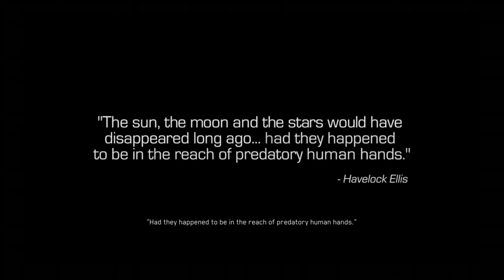Call Of Duty Infinite Warfare Walkthrough Gameplay Mission 1 Rising Threat